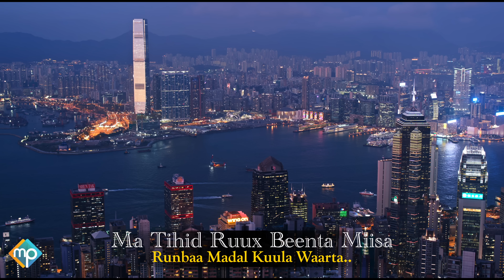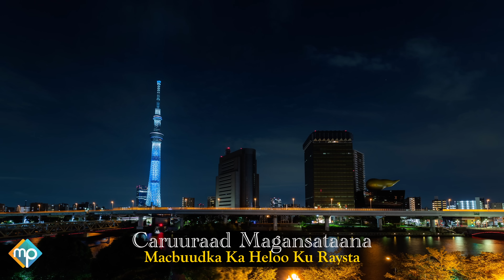GULLED SIMBA 2022 | MUSBAAX BAA TAHAY IFTIIMA | HEES CUSUB